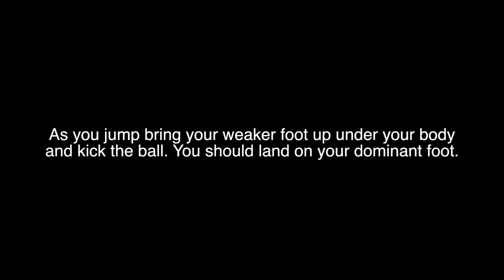Air Jester Tutorial